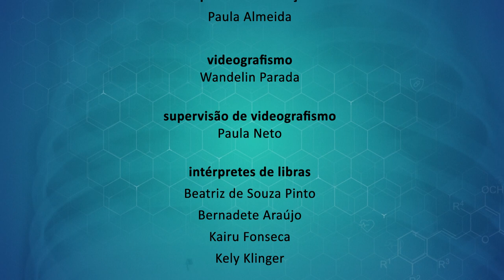Alerj Saúde - Trombose